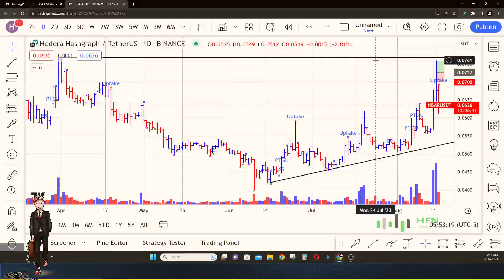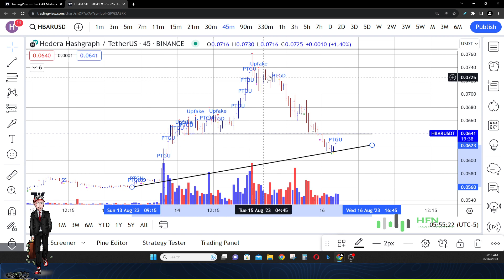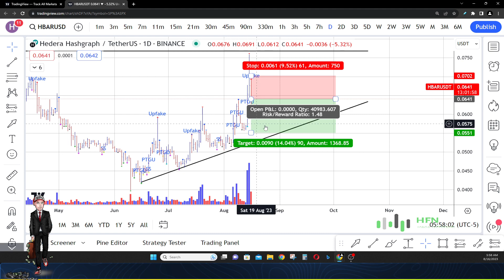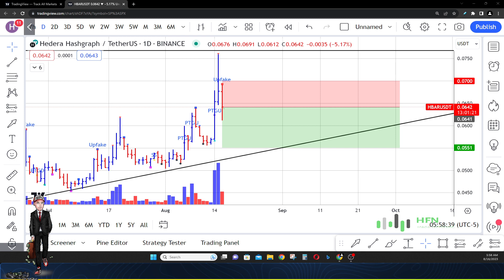Hedera Hashgraph Price Forecast Update!!! HBAR Crypto Price News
Here is a quick update on Hedera Hashgraph price action.